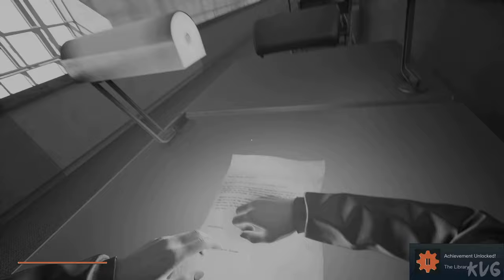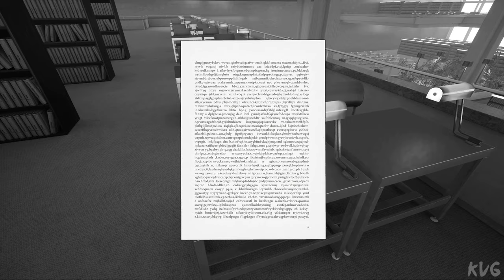INDUSTRIA Gameplay (PC UHD) [4K60FPS]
Game Information

INDUSTRIA is a first-person shooter that takes you from East Berlin into a parallel reality, shortly before the end of the Cold War. On the search for a missing work colleague, you decypher a dark past in a mysterious parallel dimension.

On the evening of the fall of the Berlin wall, a young woman plunges headlong into a parallel dimension to find her missing work colleague who has disappeared under mysterious circumstances. While the checkpoints in East Berlin are still being overrun by crowds of people, Nora escapes from this world, into unknown layers of time and into an unknown fate.

- Profound story: Experience a classic story-driven first-person shooter with about 4 hours of gameplay
- Tight atmosphere: Dive into a lovingly designed world full of mystery and lynchesque surreality
- Deadly danger: Enemies lurk around every corner - defend yourself with 4 different weapons
- Unique setting: Berlin at the time of the fall of the wall meets a surreal industrialized city
- Experimental soundtrack: Synthesizer, acoustic instruments and melancholic vocals

Berlin, 9th November 1989: The streets are full of people. After four decades of division, thousands of cars are rolling across the inner-German border. The Wall is finally open!

At the same time a man disappears in a secret research facility near East Berlin. His goodbye message reaches you too late. You drive back to the office, where the State Security has already destroyed all records of the research project. The complex is deserted and empty.

The search for Walter takes you deep into the center of the facility - right into the heart of the universe, where time seems to stand still. The dark secret lurks - well hidden - behind the curtain. In the end, it is horrible insights and the questions of responsibility that make you dive deeper and deeper into a strange, surreal yet familiar world.